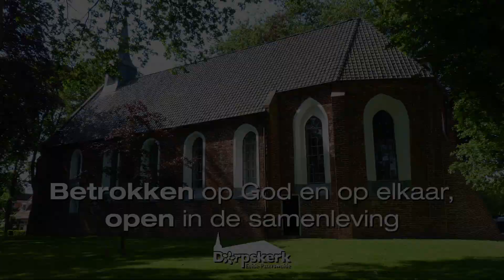Liedboek lied 418 - God, schenk ons de kracht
m. Dieter Trautwein
t. Dieter Trautwein – ‘Komm, Herr, segne uns’

orgel: Vincent van Laar
zang: Jolanda Helder, Marijke Jonker, Agnes Poelman
beeld: Kaj van der Plas